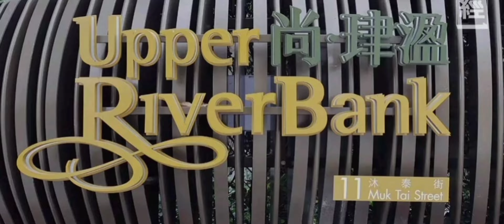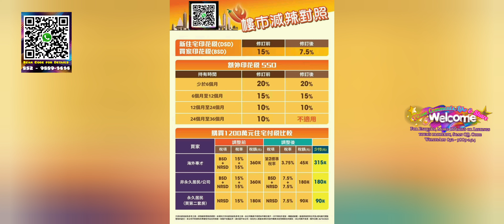啟德售🌟150|Upper Riverbank 尚．珒溋|1座B 855' 3房梗厨，戶主喜歡藍🔷️色憂鬱！雅裝銀主盤，翠綠河景，三房梗廚用家之選！ ♦️自住用家宜長線 ✴️ 投資買家要審慎！♦️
啟德售~ Upper Riverbank 尚．珒溋
Unit (單位)：Tower 1 B unit
Saleable (實呎)：855'
Layout (間隔)：3 Bedrooms Fixed Kitchen 原則三房
*Mortgagee 銀主盤
Building Age: 2021(3)
Ask/Bottom Price (叫/底價)：24M
Status 單位狀況：Immediate
✳️ Negotiable with Offers ❇️

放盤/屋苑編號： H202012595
樓盤編號： A6438799
Last Updated: 31/1/2024

♦️自住用家宜長線✴️投資買家要審慎！♦️

🔸項目/本區備有多款呎數間格可供選擇、樓盤及其它相關資料請留意片頭/片尾🔸

歡迎查詢或放盤🤗
Welcome to enquiry 🤗
Kai Tak Station Square
Kai Tak Sports Park
Kai Tak Low-rise

🔶 Subject to Contract & Availability 🔶

✴️ 本廣告／宣傳資料內載列的相片/圖則/短片/單位間隔裝修顯示均以“現場實地”拍攝。有關相片、圖像、影像並非按照比例或可能經過電腦修飾處理。有興趣的「租客/買家」如欲了解單位或發展項目的詳情，請參閱相關樓盤簡介或說明書，亦建議客戶預約到有關單位/項目作實地考察，以對該單位/項目、其周邊地區環境及附近的公共設施有較佳了解。
 ✴️ 本廣告／宣傳包括所有呎數、價格、資料僅供參考並得隨時調整/更改，並不構成亦不能被詮釋成該“業主/執行人/代理人”就“單位/項目/租售狀況/封盤/取消”或其任何部份作出任何不論明示或隱含之合約條款、要約、陳述、承諾或保證。 |  （註：拍攝製作加後期資料補充及上載需時，拍攝或早於上載日期一段時間，敬請注意🙏）拍攝日期/製作日期:  31 & 31/1/2024 |🔶